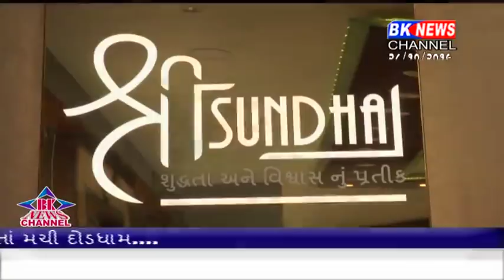28 10 2019